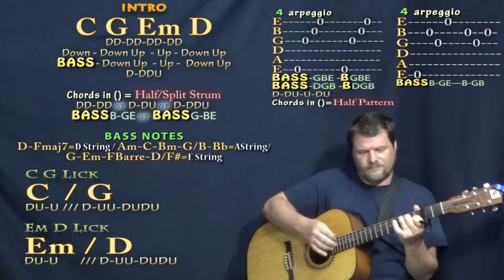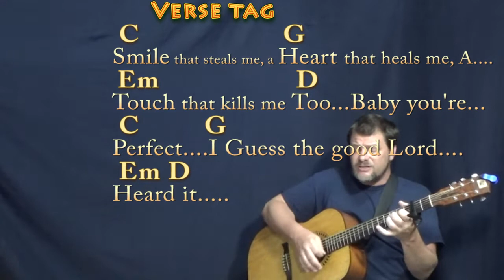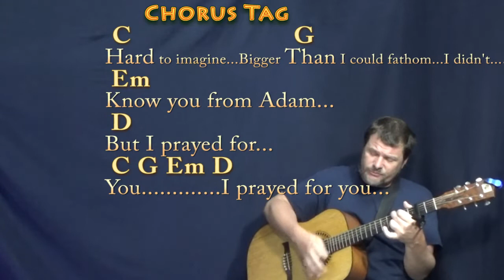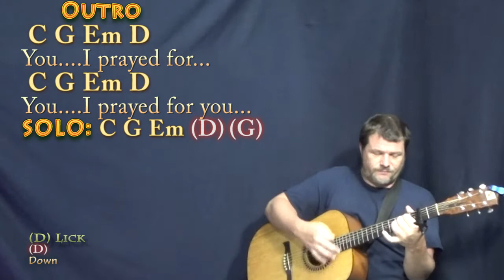Prayed For You (Matt Stell) Guitar Cover Lesson with Chords/Lyrics - Capo 2nd Fret - D-DDU Strum